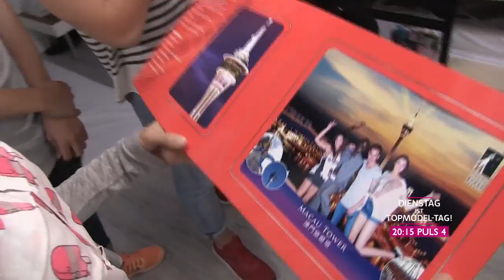High- Fashion Superstar Papis Loveday is the Judge for Austria's Next Topmodel 2016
In 2014 Loveday became a regular judge on Austria's Next Topmodel. This video shows a shortcut report about his apperiance at the 2015/ 2016 Season.

In December 2015 and January 2016, Loveday presented his first television series Austria's Next Topmodel Real Life by Papis Loveday, which was produced in Hong Kong and aired on Puls 4. The show documented Loveday mentoring and coaching six novice models in a similar format to the Top Model series.